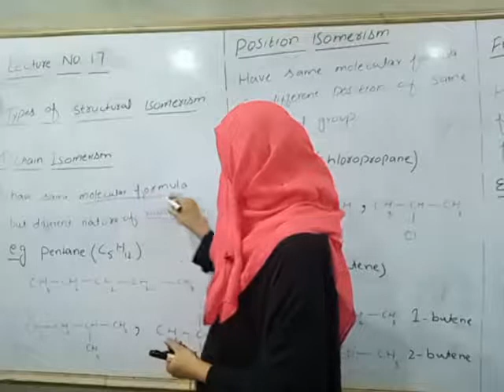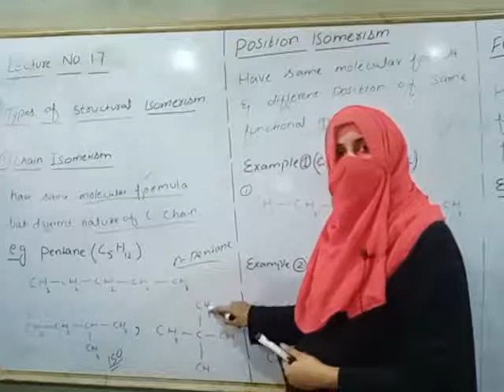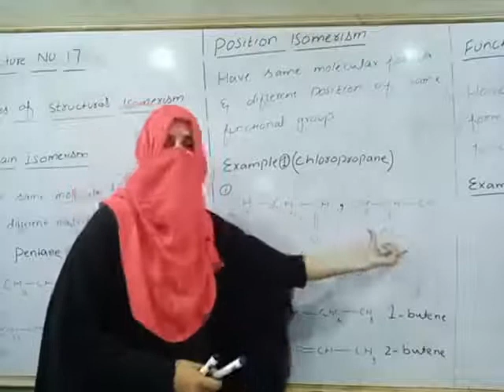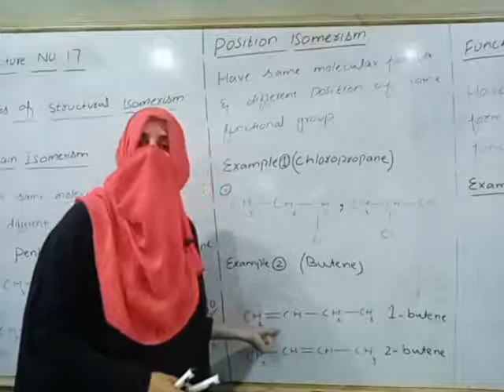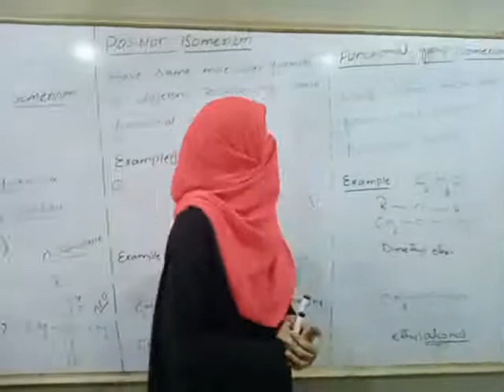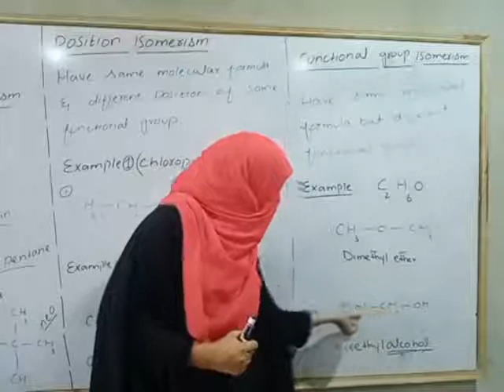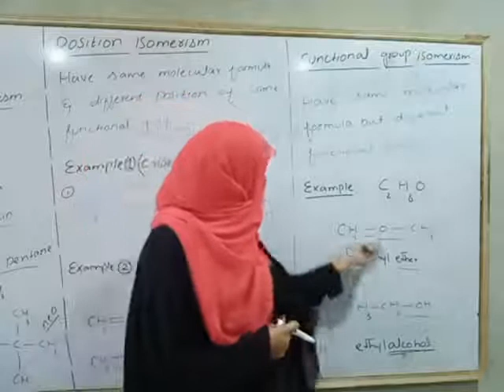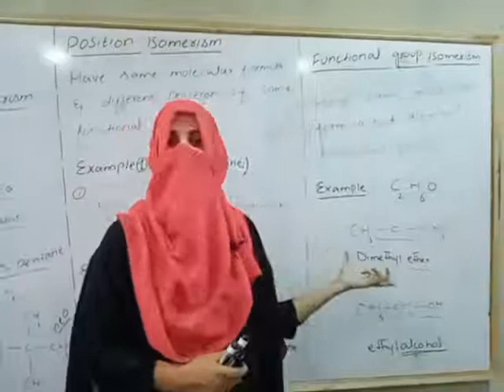Lecture 17 | Subject: Chemistry | Fsc | By Mam Ammarah